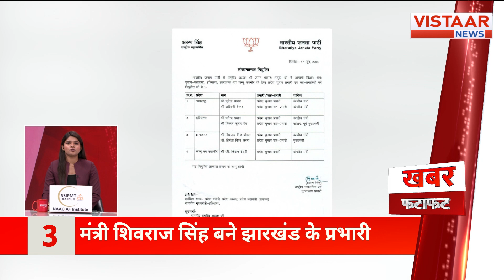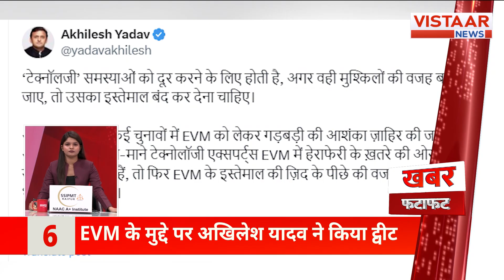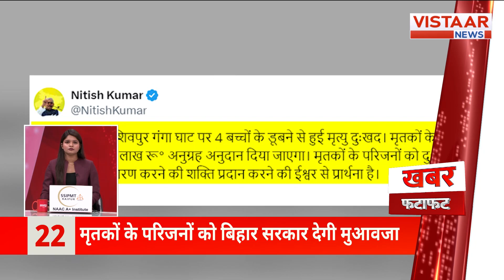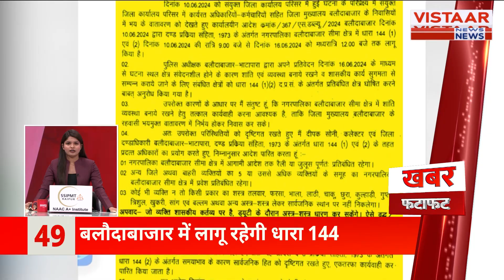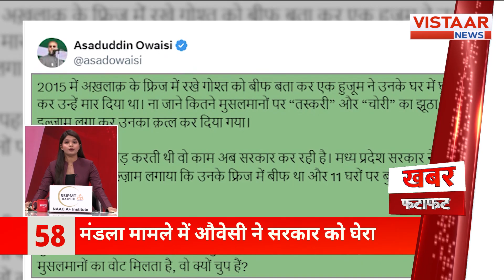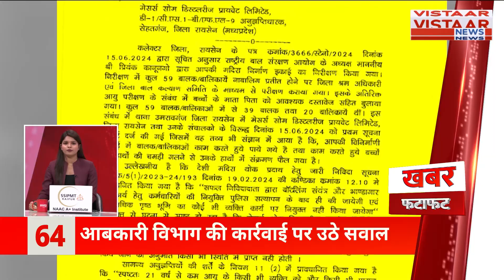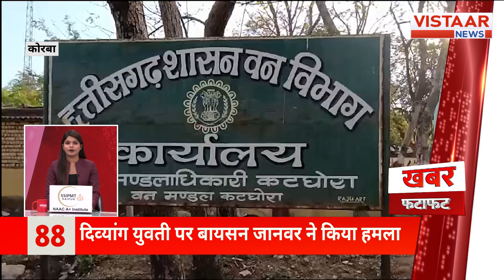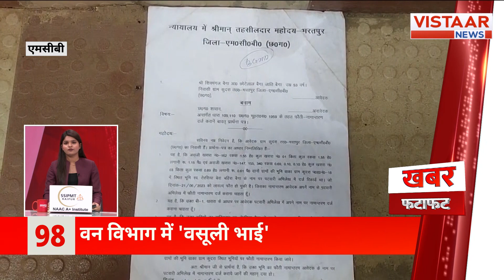Fatafat 100 : फटाफट अंदाज में देखिए देश-दुनिया की तमाम बड़ी ख़बरें | TOP 100 News | Vistaar News